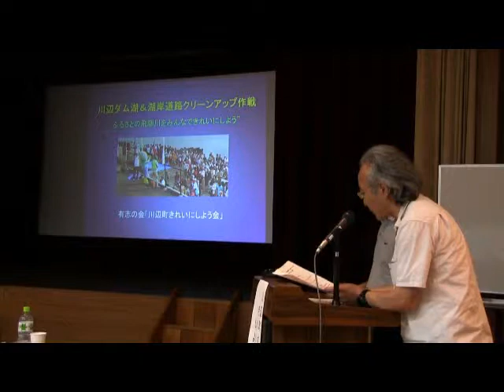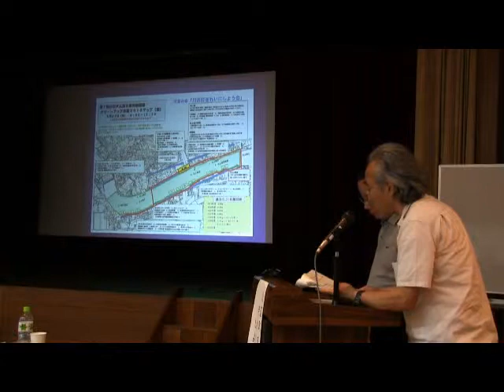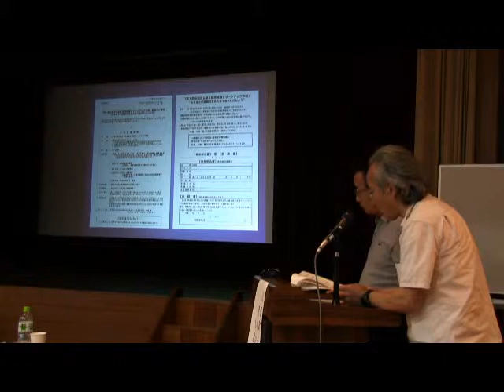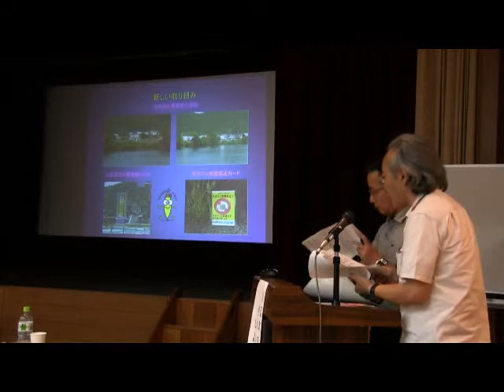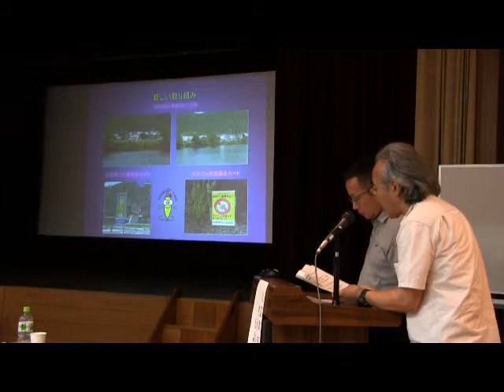11川辺町をきれいにしよう会